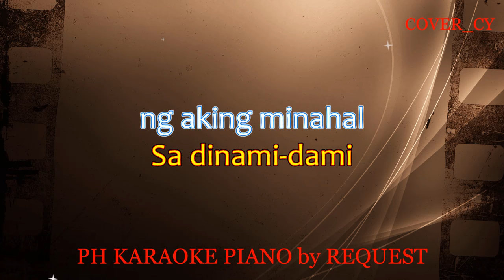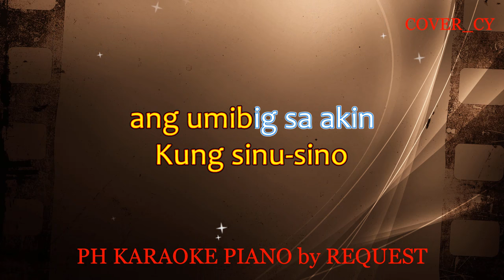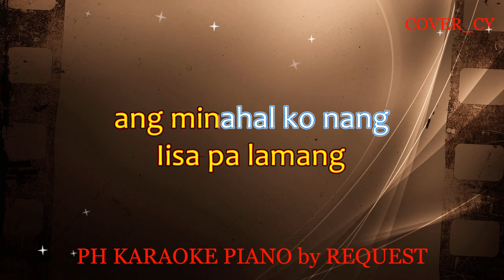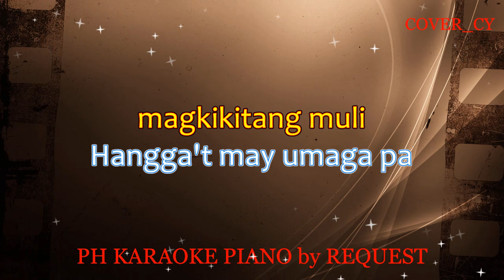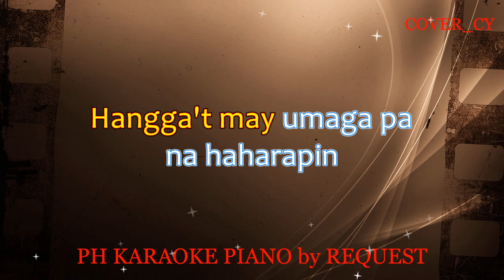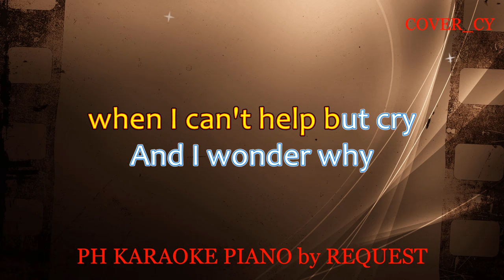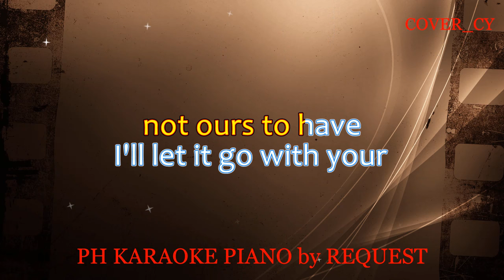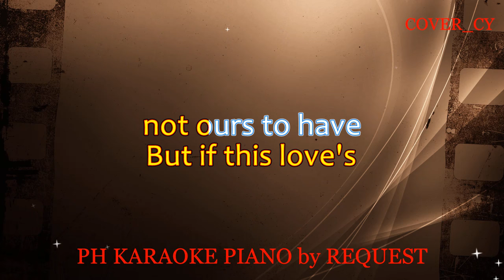IISA PA LAMANG / IKAW LANG ANG MAMAHALIN / TELL ME ( Male Version ) ( JOEY ALBERT MEDLEY ) COVER_CY